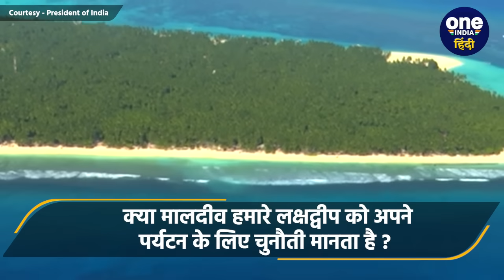India Maldives Row: PM Modi का बड़ा प्लान Lakshadweep ऐसे निकालेगा मालदीव की हेकड़ी | वनइंडिया हिंदी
Maldives Vs Lakshadweep: अगर आप कहीं के लिए हॉलिडे प्लान (Holiday Plan) करना चाहते हैं, लक्षद्वीप (Lakshadweep) बेस्ट ऑप्शन हो सकता है। अरब सागर में मौजूद भारत का ये द्वीप समूह मालदीव (Maldives) को भी टक्कर देता है। इसकी पहचान है यहां की बेमिसाल खूबसूरती जो किसी का भी मन मोह सकती है। सागर के बीचों-बीच ये अपने आप में सुंदर और आलौकिक दृष्य समेटे हुए हैं। प्रवाल भित्तियों से तैयार इन द्वीपों पर आपको नवैसर्गिक वातावरण मिलेगा। ये गोवा से भी अच्छा और मोस्टफेवरेटे समुद्र तटों में से एक है। यहां पर भारत के अलावा विदेशों से भी बड़ी संख्या में पर्यटक छुट्टियां बिताने के लिए पहुंचते हैं। हालांकि आपको बता दें, कि है तो भारत का ही हिस्सा लेकिन यहां जाने के लिए आपको परमिट की ज़रूरत पड़ेगी, जो अप्लाई करने पर बड़ी आसानी से मिल जाती है। इसके लिए आपर ऑनलाइन भी अप्लाई कर सकते हैं। यहां के कई द्वीप समूहों में से सबसे डेवलप द्वीप कवरत्ती है। यहां पर आपको एक से बढ़कर एक सी एडवेंचर एक्टीविटीज़ मिलेंगी। मूंगा चट्टानों के बीच आप स्कूबा डाइविंग भी कर सकते हैं। (Mariam Shiuna, Hassan Zihan and Malsha) (Three Ministers of Maldives) (Maldives Ministers) (PM Narendra Modi) (Maldives President) (Mohammed Muizzu) (Maldives Government) (PM Modi) (PM Modi Lakshadweep Visit)।